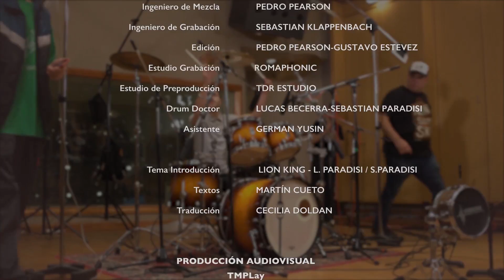REGGAE DRUM ATTACK Volumen 1 "VIENTO" (SKA) by Sebastian "Sebolla" Paradisi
Presentamos la clínica de Batería “REGGAE DRUM ATTACK” (Vol.1) Sebastian “Sebolla” Paradisi que con más de 25 años de carrera en el estilo, demuestra cronológicamente en temas de su autoría la evolución del instrumento en una serie de Videos y Audios.
“REGGAE DRUM ATTACK”(Volumen 1)
Intro Lion King
1- Viento (Ska)
2- Crucero (Rocksteady)
3- Ruta de Arena (One Drop)
4- Espacio (Rockers)
5- Pasaje (Stepper)
6- Salón off (Dance Hall)

-Viento (J.S. Paradisi)
El Ska es la primera forma de música pop de Jamaica así como sucedió en U.S.A. con el Jazz que pudo enmanciparse del sonido del Blues nacido en el Missisipi. El Ska logró definir su propio sonido evolucionando desde Rn´B, el mento y la música africana. Su popularidad coincide con los primeros años de la independenciade la pequeña isla caribeña en 1962 y en pocos añoscimentó las bases de lo que luego se conocería como Reggae.
•MÚSICOS
SEBASTIAN “Sebolla” PARADISI Batería y Percusión
GUSTAVO ESTEVEZ Bajo
AMARU LAZO DIAZ Piano, Teclado
ALEXIS RIVERA FALU Teclados
DIRECCION: JULIAN GALEANO CAMARA: SAMOELS OVIIEDO
ASISTENTE: ANDRES GARCIA EDICION: DANIELA GAUDIOSO
TEXTOS: MARTIN CUETO TRADUCCION: CECILIA DOLDAN
•AUDIO
GRABADO: ROMAPHONIC 05/2018
PREPRODUCCION: TDR ESTUDIO INGENIERO DE MEZCLA: PEDRO PEARSON
INGENIERO DE GRABACION: SEBASTIAN KLAPPENBACH EDICION: PEDRO PEARSON-GUSTAVO ESTEVEZ
DRUM DOCTOR: SEBASTIAN PARADISI-LUCAS BECERRA ASISTENTE: GERMAN YUSIN
TEMA INTRO: LION KING (L. PARADISI/S. PARADISI/A. RIDOLFO)
•Redes Digitales
Disponible
Apple Music Preview Itunes